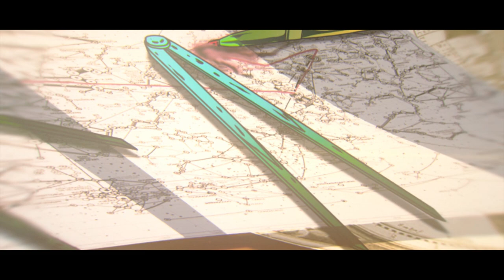TheNightTimeProject - Merkurius (Official Video)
Calm and melancholic, THENIGHTTIMEPROJECT’s new single ‘Merkurius’ ventures on into Prog-Rock territory without losing the severity and gravity the Swedes are known for. Combining the touching simplicity of ANTIMATTER’s early works with the best genre-breaking bands like GODSPEED YOU! BLACK EMPEROR have to offer, Fredrik Norrman (OCTOBER TIDE, ex-KATATONIA) and Alexander Backlund (LETTERS FROM THE COLONY) readily take up the strengths of their latest, “Pale Season” (2019), and develop them further. Alexander’s voice in combination with the soothing melodies evoke an almost dreamlike state in the heart and mind of the listener. Altogether, ‘Merkurius’ is nothing less than a unique blend of Nordic nostalgia.

Directed by Bloudengaztia at Dronicon Films